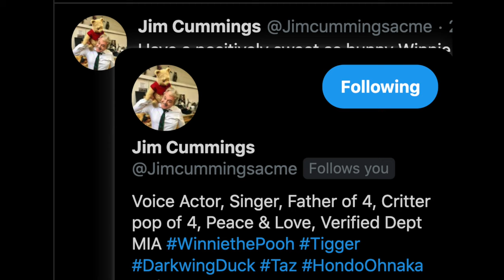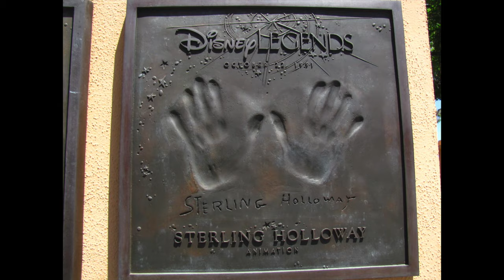The Unofficial Disney Legend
Many people have gotten the honor of being declared a Disney Legend over the years, ranging from actors to musicians to voice actors to animators to theme park workers and so on.

But today, I want to talk about the one person whom I strongly believe deserves that kind of honor as well.